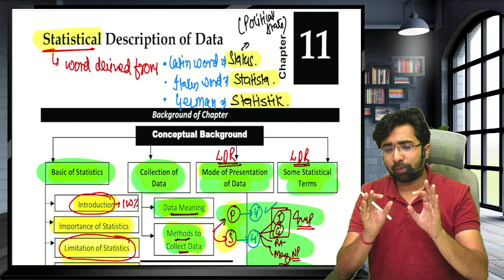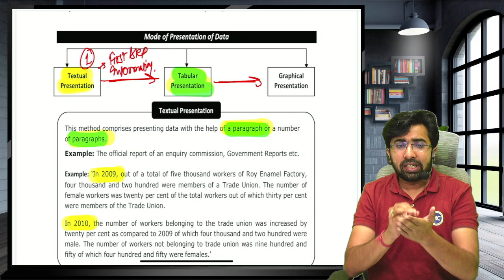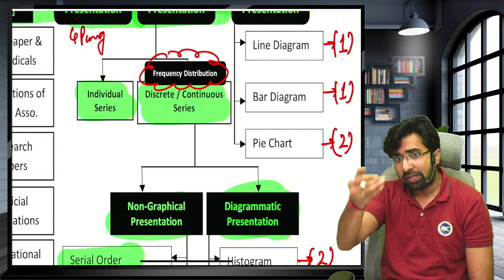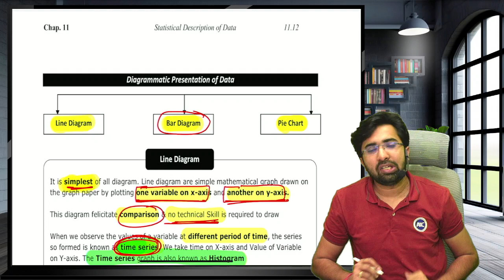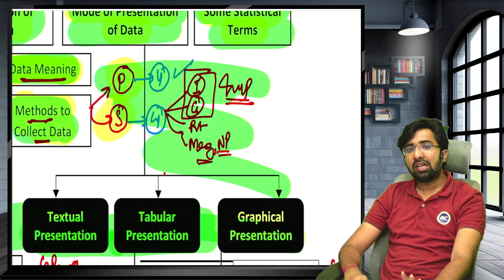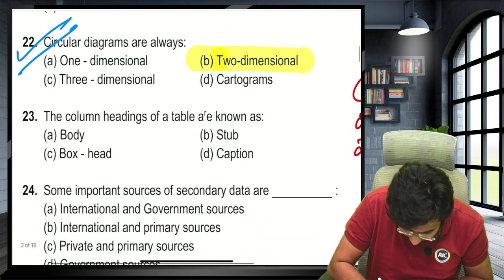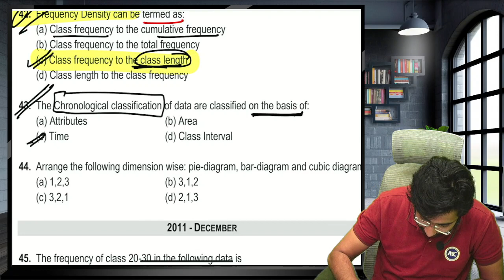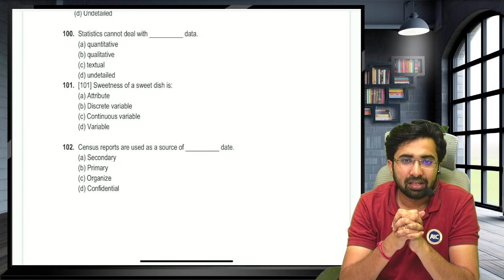CA Foundation | Statistical Description of Data | Part-1 | Concept in 35 Min & 50 Question in 20 Min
Get Free Study Resources Join Telegram Channel